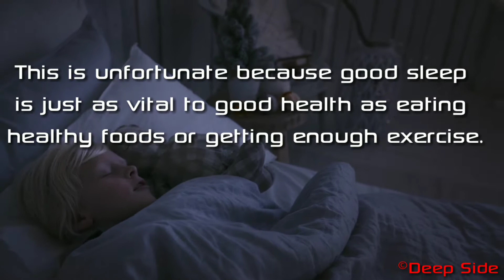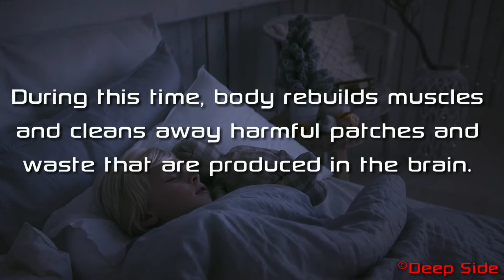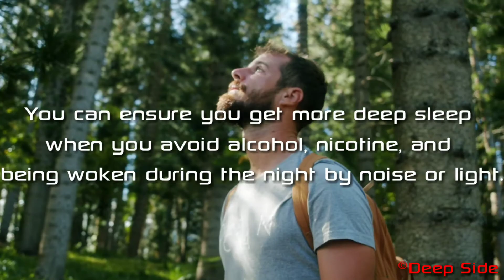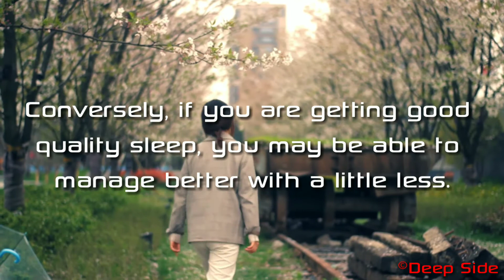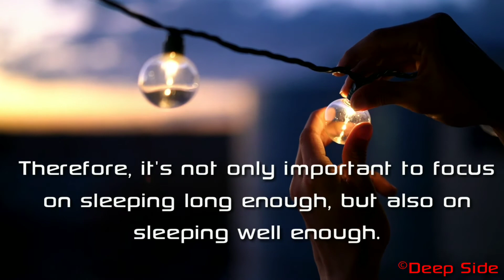Importance of Sleep | Deep Sleep & REM Sleep Explained | Deep Side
This video is showing why Sleep is so important for normal body functions and how it also explains the Deep Sleep & REM Sleep.
It also gives you some suggestions about quantity of sleep as well.
Enjoy your Sleep & stay healthy and happy 🙂
This video was created by Deep Side Productions.